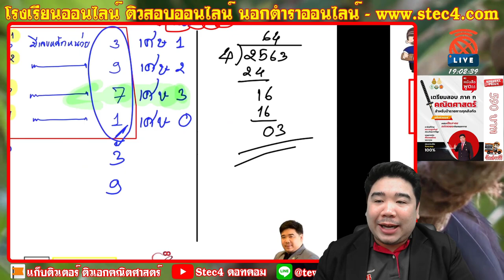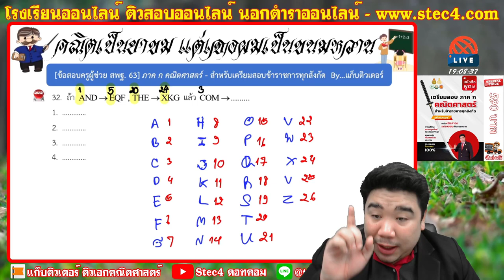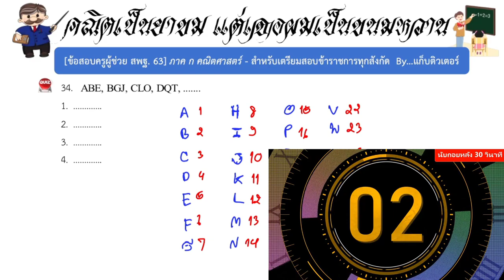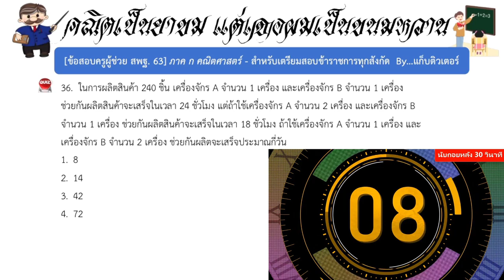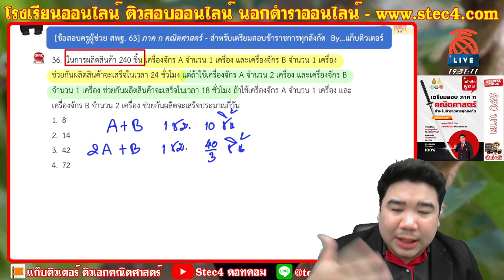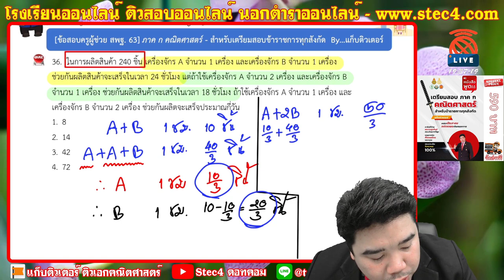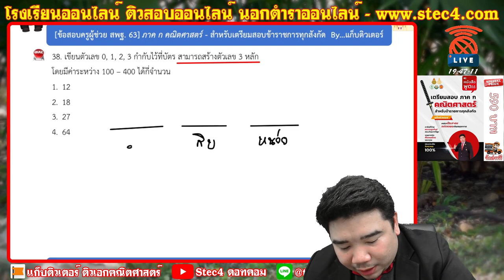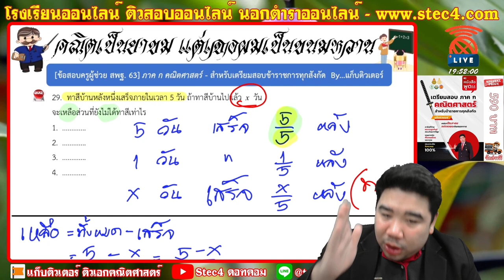[🔴เฉลยข้อสอบจริง ครูผู้ช่วย สพฐ.63] - ภาค ก คณิตศาสตร์ By แก็บติวเตอร์ [EP.6]